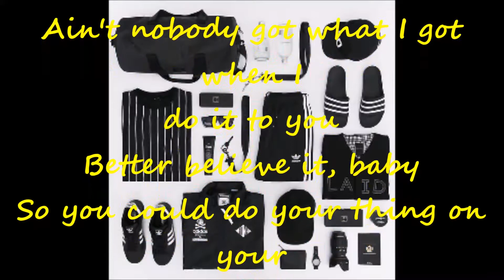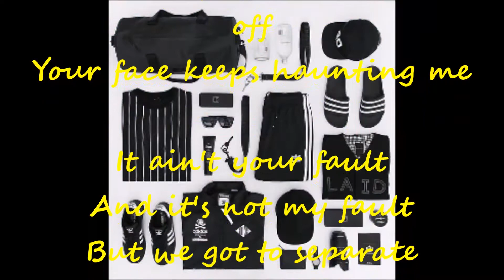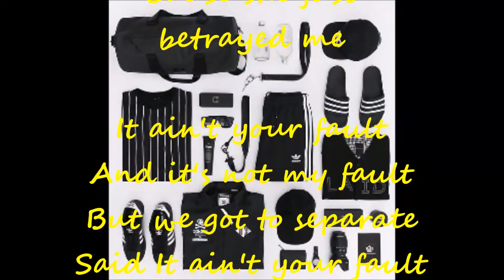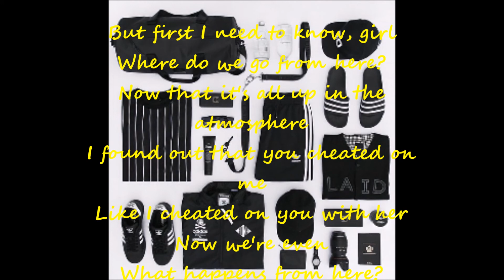Kay b - Cheater's Dilemma lyrics 2007